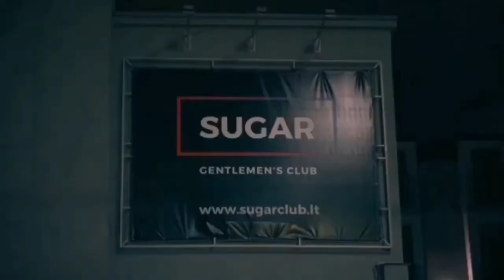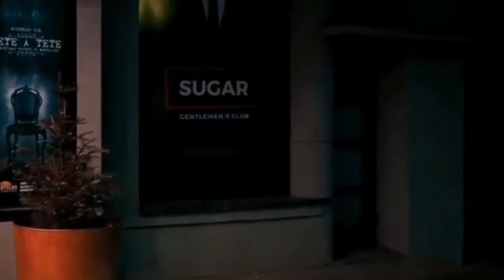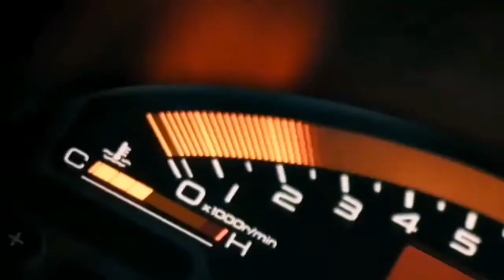LOUD ABOUT US! - Goes Like ( Remix)music